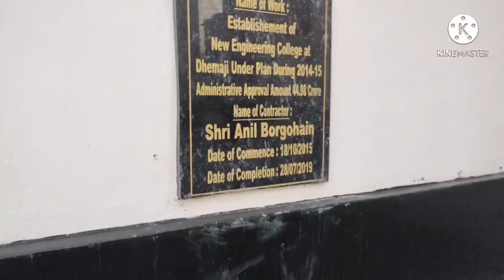Dhemaji Engineering College // Hostels //xopunor dhemaji// vlog 2nd//engineering college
About
1. Dhemaji engineering college
2.hostel
3.Dhemaji
4. xopunor Dhemaji
5. Lakhya Sonowal
6. engineering colleges
7. Assam
college campus

about music:- Track: Ikson - Last Summer [NCS Fanmade] Music taken of: NCS World Fanmade Watch
dhemaji engineering college hostels,hostel bathroom,field,academic building 🏢,office,engineering college,dhemaji,girls hostel,Lakhya sonowal,hostel Life,engineering colleges,college campus।।